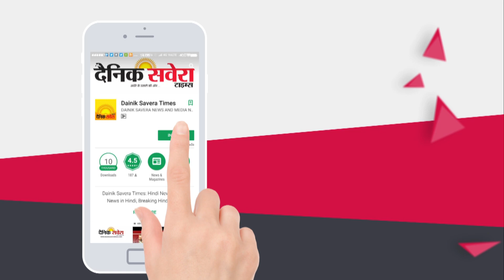Mukh Mantri Teasing Sony Maan says I Like You Sony Maan l Dainik Savera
Mukh Mantri Teasing Sony Maan l I Like You Sony Maan l Dainik Savera